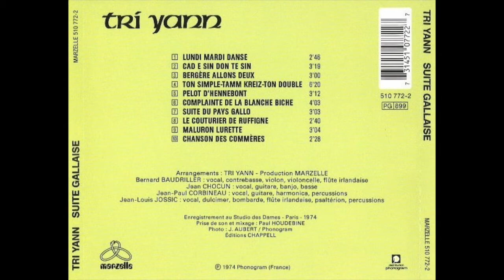Tri Yann - Complainte de la Blanche Biche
Complainte de la Blanche Biche (1974)
Tri Yann